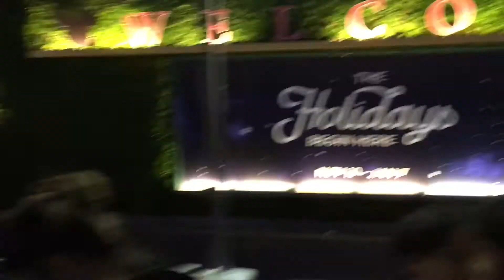Thrill Cam: Tram from Mickey & Friends Parking Lot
Ride the tram that takes you from the parking structure to Downtown Disney in Anaheim.